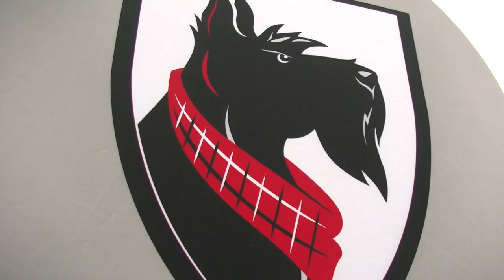Shipping Up To Pittsburgh - Calling All Tartans HOME for W&J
Calling ALL TARTANS! This weekend, make sure you're Shipping Up to Pittsburgh for the W&J Game for Homecoming 2021 as the Tartans battle to be one step closer to the PAC conference championship! Let's PACK GESLING STADIUM with Loyal Tartans and cheer on the boys Saturday November 6th at 1:00pm!!!